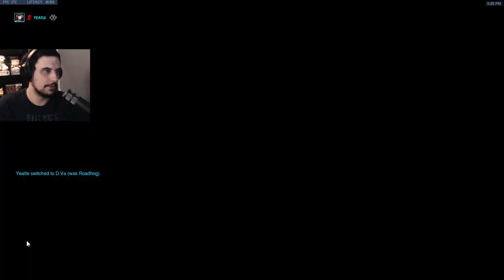YEATLE IQ 200 HAMMOND OVERWATCH GAMEPLAY SEASON 32 TOP 500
YEATLE INSANE HAMMOND OVERWATCH GAMEPLAY SEASON 32 TOP 500
► Video Source :
Yeatle plays as Hammond on Dorado. Hammond overwatch. Yeatle best Hammond. Yeatle as Wrecking Ball. Wrecking ball. Pro replays overwatch. Wrecking Ball gameplay.Competitive Season 32.
✔ Video Edited By : Overwatch Daily